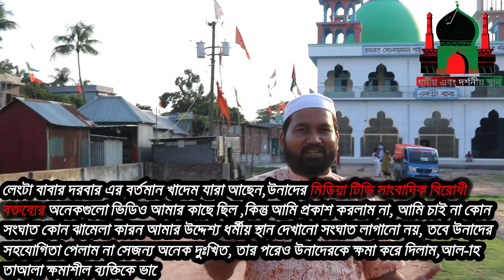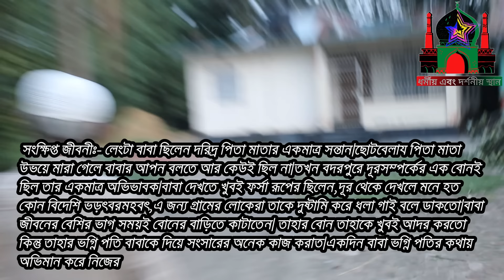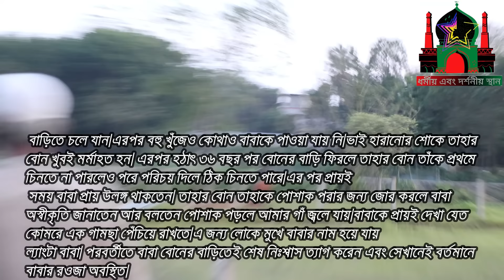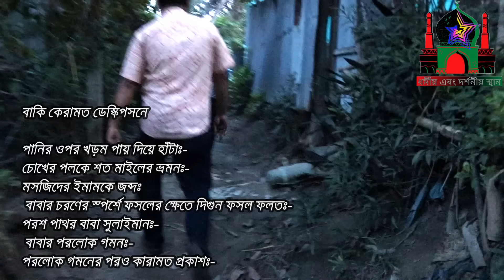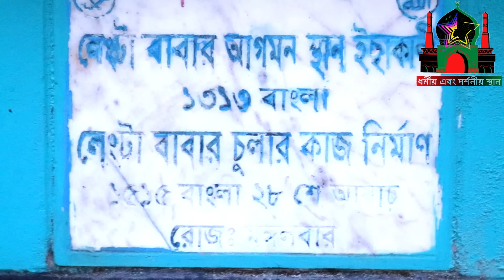Islamic Places মাজার শরীফ Langta Babar Mazar Darbar Sharif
(চ্যানেলের নাম:ধর্মীয় এবং দর্শনীয় স্থান)
আসসালামু আলাইকুম ,ধর্মভীরু ধর্মপ্রাণ ভাইদের প্রতি অসংখ্য সালাম,আশারাখি আল্লাহর অশেষ রহমতে সবাই ভাল আছেন, আমার উদ্দেশ্য ধর্মীয় এবং দর্শনীয় স্থান গুলো আপনাদের মাঝে তুলে ধরা, আমার এই চেষ্টা অব্যাহত থাকবে আল্লাহপাক যতদিন আমার সহায়ক থাকে,

তবে আমার এই চেষ্টা তখন সফল হবে ,যখন আপনারা আমাকে দোয়া করবেন এবং সাপোর্ট দিবেন,আর আমাকে সাপোর্ট দেওয়ার জন্য অবশ্যই আমার ইউটিউব চ্যানেলটি সাবস্ক্রাইব করে নিবেন আর আমার ফেসবুক পেইজে লাইক এবং ফলো দিয়ে রাখবে

বিসমিল্লাহহির রাহমানির রাহিম

 গাউস হযরত সুলাইমান শাহ্ (লেংটাবাবা ) বেলতলি (র)জন্মঃ- বাংলা ১২৩০ সালে কুমিল্লা জেলার দাউদকান্দি থানার গোবিন্দপুর ইউনিয়নের আলীপুর গ্রামে ।

 পর্দা গ্রহনঃ- ১৩২৫ সালের ১৭ই চৈত্র।

 মাযার শরীফঃ- কুমিল্লার মতলব থানার বদরপুর গ্রামে।

 পিতাঃ- হযরত আলা বক্স ভুইয়া

 প্রকৃত নামঃ- হযরত সুলাইমান শাহ্

 ডাক নামঃ- ল্যাংটা বাবা

 সংক্ষিপ্ত জীবনীঃ- লেংটা বাবা ছিলেন দরিদ্র পিতা মাতার একমাত্র সন্তান।ছোটবেলায পিতা মাতা উভয়ে মারা গেলে বাবার আপন বলতে আর কেউই ছিল না।তখন বদরপুরে দূরসম্পর্কের এক বোনই ছিল তার একমাত্র অভিভাবক।বাবা দেখতে খুবই ফর্সা রূপের ছিলেন,দূর থেকে দেখলে মনে হত কোন বিদেশি foreigner,এ জন্য গ্রামের লোকেরা তাকে দুষ্টামি করে ধলা গাই বলে ডাকতো।বাবা জীবনের বেশির ভাগ সময়ই বোনের বাড়িতে কাটাতেন। তাহার বোন তাহাকে খুবই আদর করতো কিন্তু তাহার ভগ্নি পতি বাবাকে দিয়ে সংসারের অনেক কাজ করাত।একদিন বাবা ভগ্নি পতির কথায় অভিমান করে নিজের

 বাড়িতে চলে যান।এরপর বহু খুঁজেও কোথাও বাবাকে পাওয়া যায় নি।ভাই হারানোর শোকে তাহার বোন খুবই মর্মাহত হন। এরপর হঠাৎ ৩৬ বছর পর বোনের বাড়ি ফিরলে তাহার বোন তাঁকে প্রথমে চিনতে না পারলেও পরে পরিচয় দিলে ঠিক চিনতে পারে।এর পর প্রায়ই

 সময় বাবা প্রায় উলঙ্গ থাকতেন। তাহার বোন তাহাকে পোশাক পরার জন্য জোর করলে বাবা অস্বীকৃতি জানাতেন আর বলতেন পোশাক পড়লে আমার গাঁ জ্বলে যায়।বাবাকে প্রায়ই দেখা যেত কোমরে এক গামছা পেঁচিয়ে রাখতে।এ জন্য লোকে মুখে বাবার নাম হয়ে যায়

 ল্যাংটা বাবা। পরবর্তীতে বাবা বোনের বাড়িতেই শেষ নিঃশ্বাস ত্যাগ করেন এবং সেখানেই বর্তমানে বাবার রওজা অবস্থিত।

 অলৌকিক কারামাতঃ-

১।আঙ্গুলের ইশারায় চলন্ত ট্রেন থামানঃ- একদিন বাবা ট্রেনে উঠলে ট্রেন এর টিকেট মাষ্টার বাবার কাছে টিকেট চাইলে বাবা টিকেট নাই জানালে টিকেট মাষ্টার বাবাকে গলা ধাক্কা দিয়ে ট্রেন থেকে নামিয়ে দেন।বাবা এতে ক্রুধ হয়ে ট্রেন এর দিকে নিজের শাহাদাত আঙ্গুল দিয়ে

ইশারা করতেই চলন্ত ট্রেন হঠাৎ স্থির হয়ে যায়।

 ২। কাবা ঘরে যেয়ে প্রতিদিন নামাজ আদায়ঃ- লোকে বাবাকে প্রায় প্রশ্ন করতো আপনি নামাজ পড়েন না কেন???বাবা খালি মুচকি হাসতেন। একদিন গ্রামের মোল্লারা বাবাকে নামাযের কথা খুব জ্বালাতন করলে বাবা তাদেরকে নিজের কাছে ডেকে নিয়ে বললেন "এই দেখ নামাজ পড়ি কিনা"।এই কথা বলার সাথে সাথেই মোল্লারা তাকিয়ে দেখল যে ল্যাংটা বাবার বগলের তলে কাবা ঘর,বাবা জমজমের পানি দিয়ে অজু করছে । উক্ত ঘটনার পর
 মোল্লারা আর বাবাকে নামাজের কথা ভুলেও কোনদিন জিজ্ঞাস করে নি।
 ৩। পানির ওপর খড়ম পায় দিয়ে হাঁটাঃ-

একবার বাবা নদীর এক মাঝি নদী পারাপারের জন্য অনুরোধ করলে মাঝি বাবাকে খুব অশ্লীল ভাষায় গালি গালাজ করে নৌকা ছেড়ে দেয়। এতে বাবা মনে কিছু নিলেন।কিছুক্ষণ পরদেখা গেল বাবা পানির ওপর দিয়ে হেঁটেই নৌকার আগে ঘাঁটে গিয়ে ফল খাচ্ছেন।
 ৪। চোখের পলকে শত মাইলের ভ্রমনঃ-
 ৫। মসজিদের ইমামকে জব্দঃ-
৬। বাবার চরণের স্পর্শে ফসলের ক্ষেতে দিগুন ফসল ফলতঃ-

কথিত আছে বাবা যেই ক্ষেতের ফসল পা দিয়ে মাড়িয়ে যেতেন সেই ক্ষেতে কৃষকরা এক মনের পরিবর্তে ৩ মন ফসল পেত। এজন্য কৃষকেরা তাদের জমির ফসল পা দিয়ে মাড়িয়ে নষ্ট করার জন্য বাবাকে প্রায়ই অনুরোধ করতো ।

 ৭।পরশ পাথর বাবা সুলাইমানঃ-

বাবা সুলাইমান ছিলেন নির্ঘাত পরশ পাথর যে ব্যাক্তি তার মন দিয়ে বাবার সেবা করতো,সেই আল্লাহ্ পাকের আউলিয়দের মধ্যে অন্তর-ভুক্ত হয়ে যেত। বাবার চরণ দাসী রউফজান বিবি সারা জীবন বাবার সাথে থেকে বাবার টুকরী বহন করতো, যার মধ্যে বাবার তার সাধনার জগতের নিত্য প্রয়োজনীয়ও জিনিস রাখতেন।বাবা যেখানেই যেতেন সেখানেই তিনি মাথায় করে বাবার টুকরী বহন করতো।বাবার সহচর্যে থেকে রউফজান বিবি একজন বড় আউলিয়া হয়ে যান।তাহার মাজার বাবার রওজার কাছেই অবস্থিত। প্রতি

 ৮। বাবার পরলোক গমনঃ-

বাবার ভক্তরা একদিন বাবাকে জিজ্ঞাস করলো যে "বাবা তুমি তো কোথাও বেশি দিন স্থির হয়ে থাকো না,তাহলে তুমি মারা গেলে আমরা কি ভাবে বুঝবো যে তুমি আর দুনিয়ায় নেই" বাবা তখন বললেন"যেদিন আমি মারা যাবো সেদিন বাংলাদেশের সমগ্র নদ, নদী,সাগরের জোয়ার ভাঁটা এক টানা ৩ দিন পর্যন্ত বন্ধ থাকবে,নদীর পানি স্থির হয়ে থাকবে ,পানিতে কোন প্রবাহ থাকবে না। সেদিন গাভীর দুধের বানে এক ফোটাও দুধ থাকবে না। যেদিন এই লক্ষণ গুলা দেখবি সেদিন ভাব বি আমি আর এই দুনিয়ায় নেই। বাবার পরলোক গমনের পর সমগ্র বাংলাদেশে উক্ত ঘটনার লক্ষণ গুলা প্রকাশ পায়।

 ৯।পরলোক গমনের পরও কারামত প্রকাশঃ-

Langtababaraমাজার শরীফ
ভান্ডারীমাজার শরীফ
মিউজিক by SAR TV BD